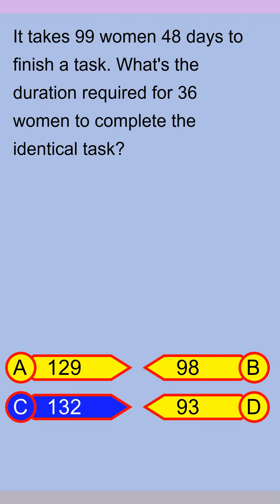Brain Teaser MCQ Y 14Jul24 0029